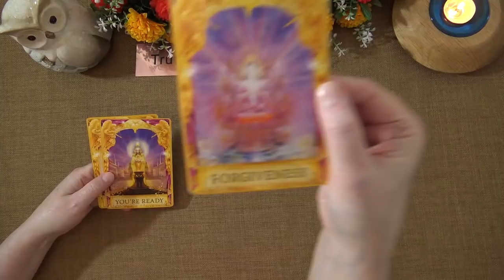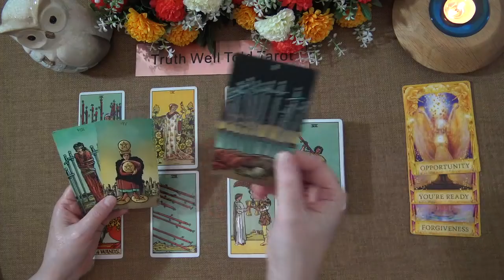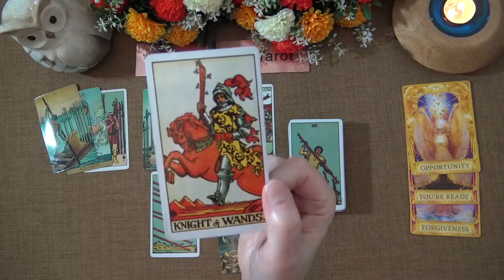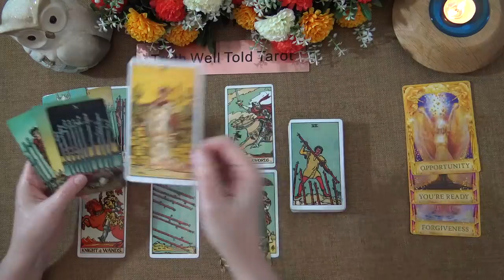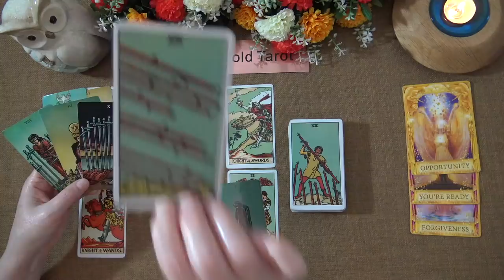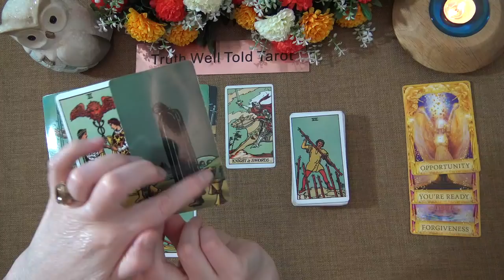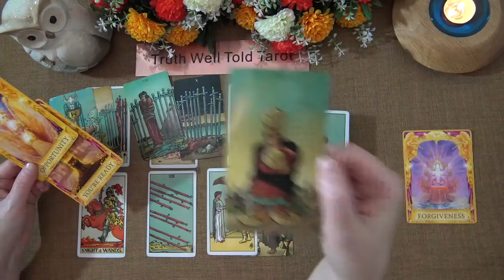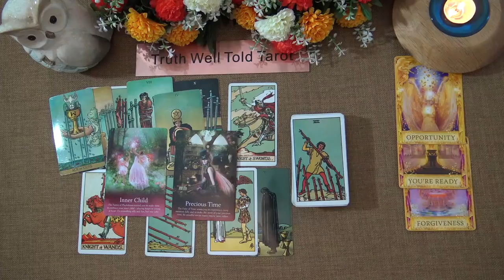DAILY TAROT READING "OPPORTUNITY TO MEND A BOND" April 17th 2021 Truth Well Told Tarot